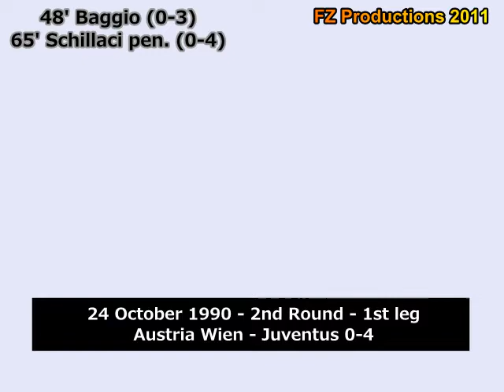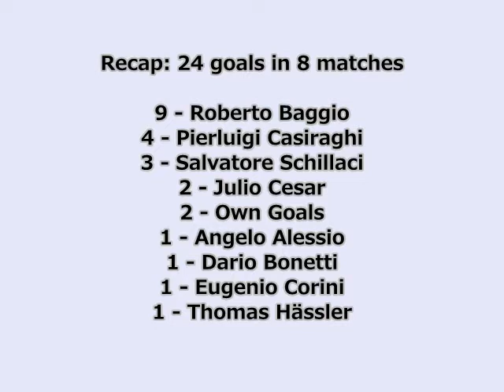1990-91 Cup Winners' Cup: Juventus FC Goals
All the goals scored by Juventus FC, reaching the semifinals in 1990-91 Cup Winners' Cup.

First Round:
Sliven FC - Juventus 0-2 (Schillaci, Baggio)
Juventus - Sliven FC 6-1 (2 Baggio, Schillaci, Corini, Bonetti, Julio Cesar)

Second Round:
Austria Wien - Juventus 0-4 (2 Casiraghi, Baggio, Schillaci)
Juventus - Austria Wien 4-0 (Alessio, 3 Baggio)

Quarter-finals:
RFC Liège - Juventus 1-3 (Wegria o.g., Baggio, Julio Cesar)
Juventus RFC Liège 3-0 (Casiraghi, Houben o.g., Hassler)

Semifinals:
Barcelona - Juventus 3-1 (Casiraghi)
Juventus - Barcelona 1-0 (Baggio)

MUSIC: "Howl" by Florence and the Machine (2009, Universal Music Group).